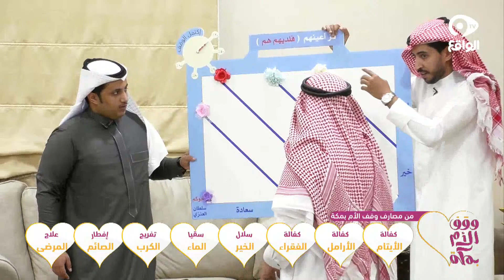مبادرة الوقف | سلطان العنزي - فهد الشهري